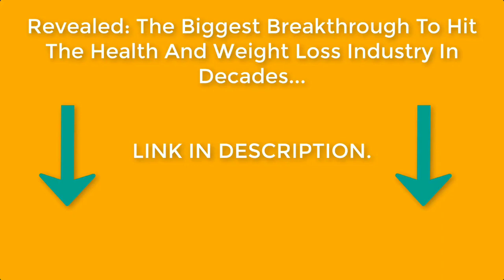Intense lower ab workout! If those abs are still under construction try these workouts!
Intense lower ab workout! If those abs are still under construction try these workouts! 👏🏻 by @suse_urrutia

10 at-home workout to build muscle in under 20 minutes

YOU PUT IN long hours at work, or maybe even work overnight shifts. You’re tight on money. You want to spend downtime with friends. A hurricane or polar vortex has you barricaded in your home. Whatever the reason, there are times when you just can’t make it to the gym. We’ve all been there. And so long as you don’t use that as an excuse to skip workouts, you’re golden. There’s no reason you can’t build muscle, strength, and size at home. It won’t take all day, either. Training with minimal equipment, or even your bodyweight, is enough to get you in the shape you want.

"8 at-home workout to lose weight and build muscle

YOU CAN BUILD muscle and lose weight all in the privacy of your home so you’re free to sweat in solitude or bring the house down with your favorite workout songs. Because, while there are times when the gym is the perfect respite from a long day at work (you can get in, sweat, get out, and feel completely renewed), there are others when the gym is one giant irritation. There are too many people clanking weights, or chatting when they should be clanking weights, and all you want to do is walk back through the door and head home. Well, guess what? You can do that—and still get a killer workout in.

The secret to scoring a slim and sexy body with a home workout? Engage as many muscles as possible while quickly moving from one exercise to the next to keep your heart rate high. In this body-weight circuit created by Raphael Verela, owner of the Circuit Works studios in Venice and Brentwood, California, you'll do a resistance exercise followed immediately by a high-energy cardio move that works the same muscle group.